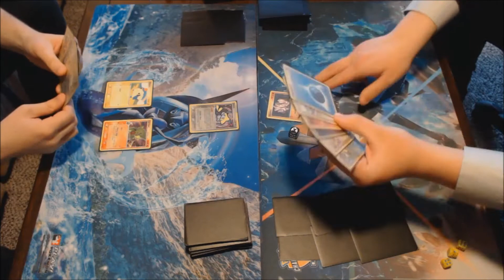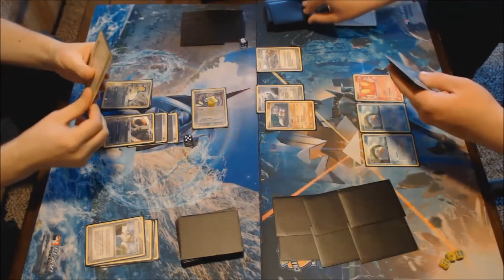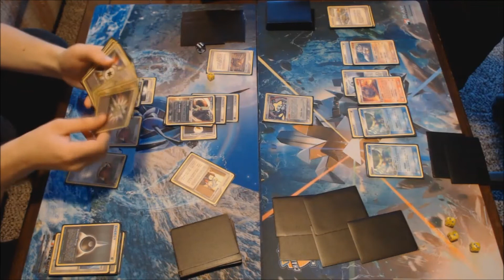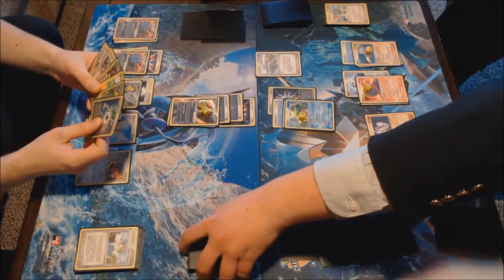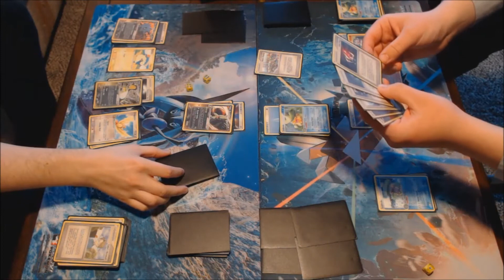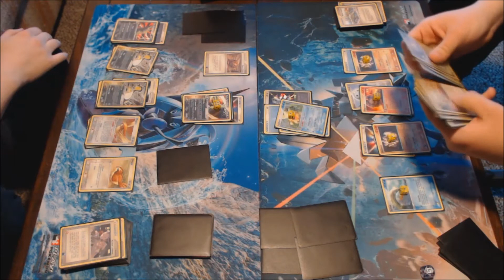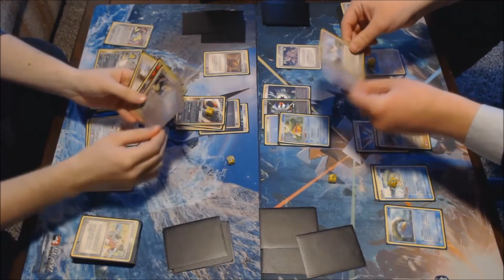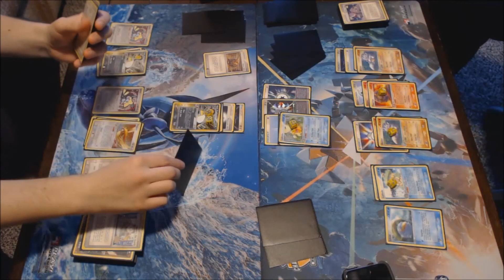Ludicargo vs Rock Lock - 2006 Retro Pokemon [Commentated]